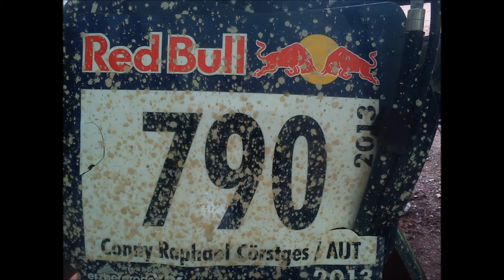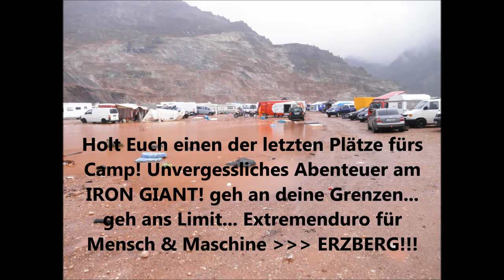Erzberg Race Camp ... check your ticket !!!